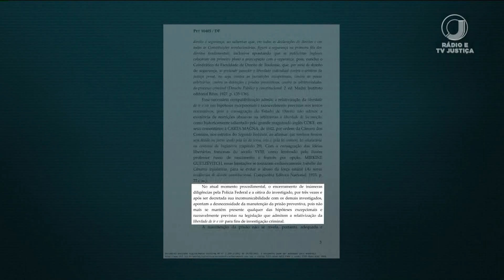📺 JJ1 – Mauro Cid se apresenta à Justiça hoje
O ex-ajudante de ordens de Jair Bolsonaro fez acordo de colaboração premiada com a Polícia Federal.